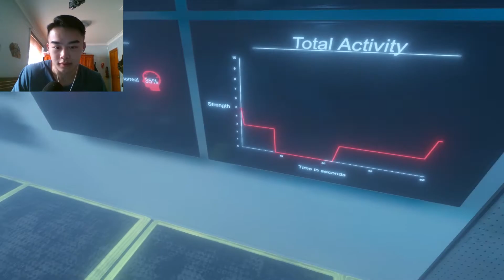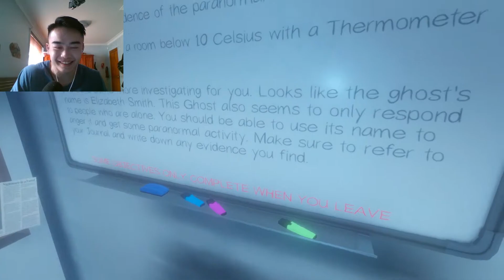Speed Run Kings?... (Phasmophobia ft. Akiyama_Neko ) (Part 1 of Ep 1)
Hi guys, just wanna wish you all a Merry Christmas and hope you enjoy the video!